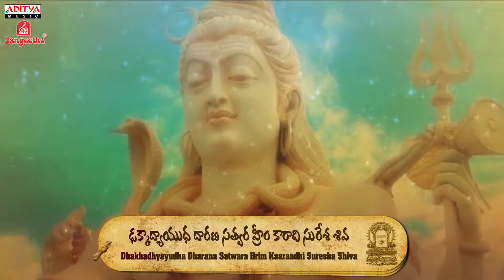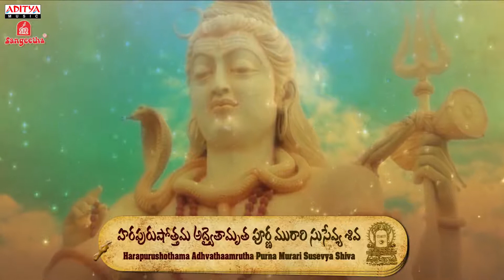Samba Sadashiva Telugu stotram